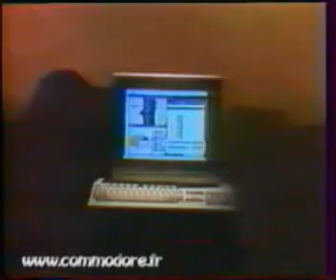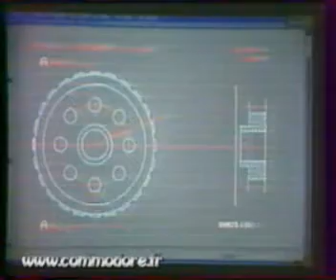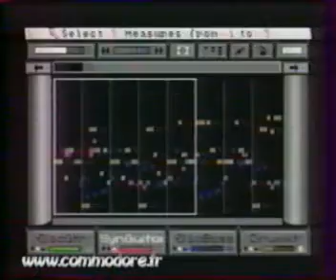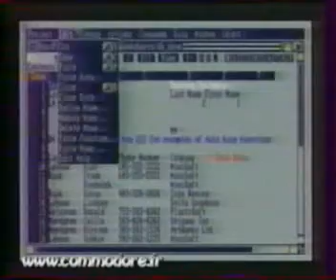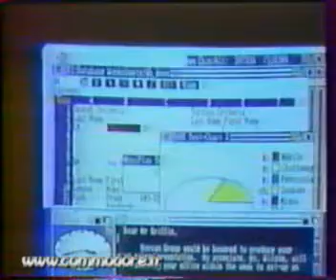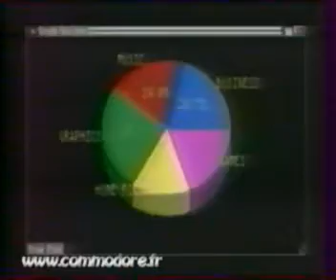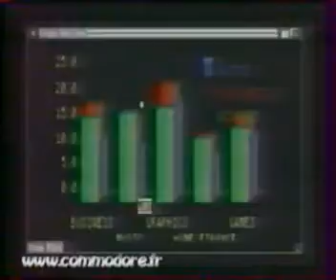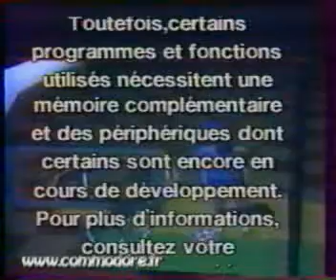NOT DISPUTE FRENCH Promo Amiga 500 COMMODORE FROM AMIGAMEGA COM SITE CANT FOUND IT ON YOUTUBE SO I U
NOT DISPUTE FRENCH Promo Amiga 500 Promo Amiga500 COMMODORE FROM AMIGAMEGA COM SITE CANT FOUND IT ON YOUTUBE SO I HAD UPLOADED. HI TO ALL, THANK YOU FOR VISITING MY CHANNEL & VIEWING MY VIDEOS. I HAD UPLOADED A "TERRA HUGE" NUMBER OF GAME VIDEO UPLOADS FOR YOU, WE ARE TALKING ABOUT ABOVE 113.000 = 113 THOUSANDS OF GAME VIDEOS (UNOFFICIAL GUINESS RECORD). PLEASE, IF YOU WANT, SEARCH ANY WORLD VIDEO GAME OR ANY WORLD MACHINE IN MY CHANNEL'S SEARCH BAR WHICH FOR A VERY LITTLE & SMALL EXAMPLE : IF YOU WANT TO FIND ALL MY AMIGA GAMES TYPE "AMIGA" IN SEARCH BAR OR ELSE "ANY WORLD MACHINE" OR ANY "WORLD VIDEO GAME" TYPE THIS OR YOU CAN SEARCH WITH THE SAME WAY "ANY WORLD GAME" OR ANY "GAME CATEGORY" (LIKE HACKS OR DOOM MODS ETC ANYTHING) OR OTHER "TAGS". FOR EXAMPLE
1) "GAME DEVELOPER" (GAME INTRO)
2) "GAME PUBLISHER" (GAME INTRO)
3) "MENU" DEVELOPER" (FOR ATARI ST GAMES - WHEN THE MENU STARTS)
4) TEAM WHO "CRACKS" GAME (INSIDE DECOMPACTER FROM ATARI ST OR IN THE AMIGA CRACKTRO)
5) VERSION OF UTILITY "CRACK TEAM" USES (AFTER GAME SELECTION IN MENU IN ATARI ST)
6) PROGRAMMER(S) WHO PROGRAMMED GAME (GAME START SCREEN, AND SOMETIMES EVEN IN "HIGH SCORE TABLE".
7) FOR MORE GAME INFORMATIONS LOOK FAVORITE SITES LIKE ATARIMANIA, AMIGA HOL ETC
1) THE GAME EXISTS IN ONLY ONE VIDEO UPLOAD BUT THE UPLOADER "TALKS CONTINOUSLY",THEN THIS IS USELESS FOR ME AND I UPLOAD THE SAME GAME WITHOUT SPEECH
2) IF ANOTHER GAME UPLOAD (ONE ONLY VIDEO) IS FROM EXTERNAL "BAD" CAMERA WITH BAD SOUND,THEN I UPLOAD IT,AGAIN BECAUSE THE OTHER VIDEO IS USELESS...ETC ETC.WELL,FOR ME THESE GAMES ARE NOT "EXISTS" ON YOUTUBE
3) ALSO IF THE GAME HAS "FAKE" MUSIC SUCH AS FOR HYPOTHETICAL EXAMPLE OF "PACMAN" WHICH IN THE VIDEO YOU HERE INSTEAD GAME AND SAMPLES HAS MUSIC FROM EXAMPLE "SAMANTHA FOX",THEN THE GAME IS USELESS ,FOR ME.